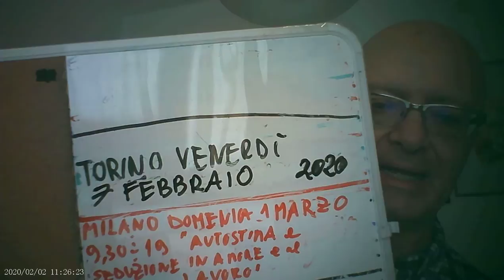cedi al dolore e rinasci 2